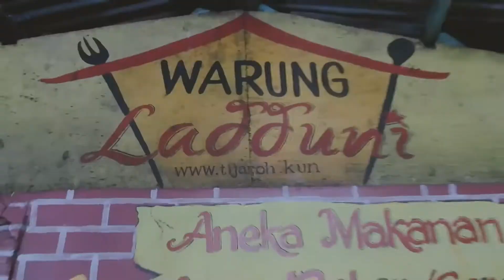Nongkrong bareng di puncak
Waktu yang paling menyenangkan saat kita bercengkrama, menjaga hangatnya kebersamaannya banyak detik dalam keceriaan.